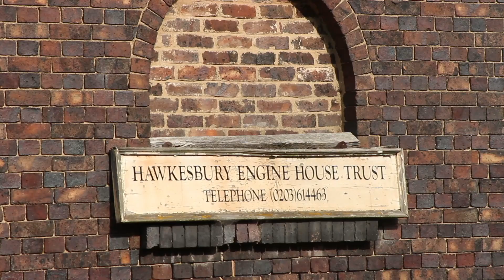coventry canal walkabout